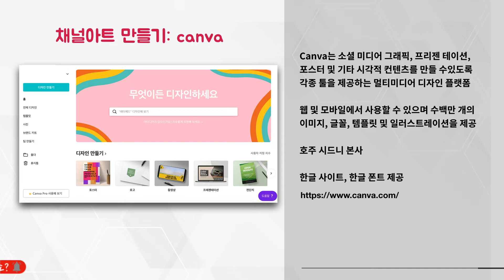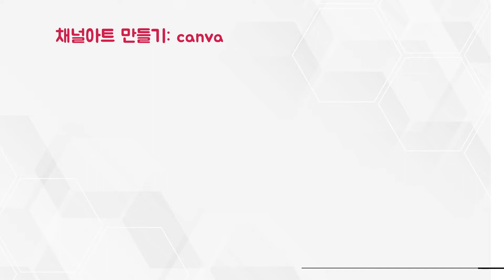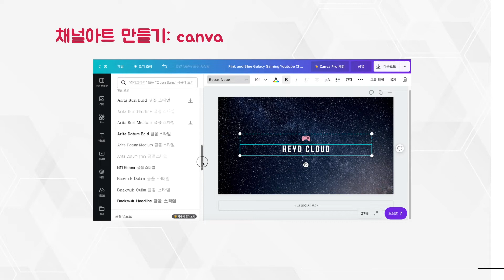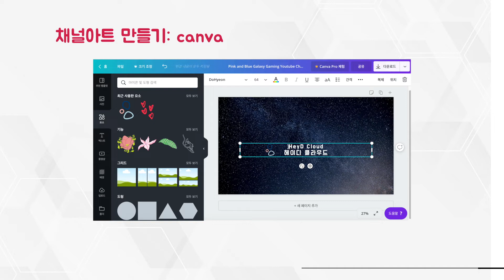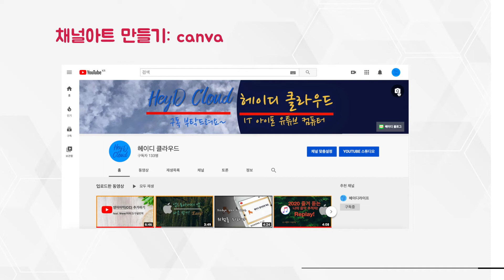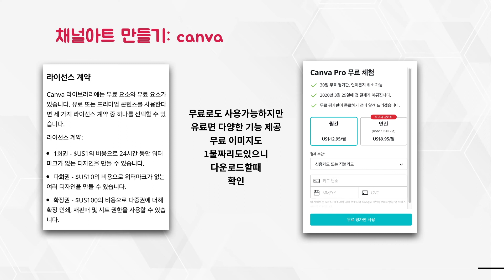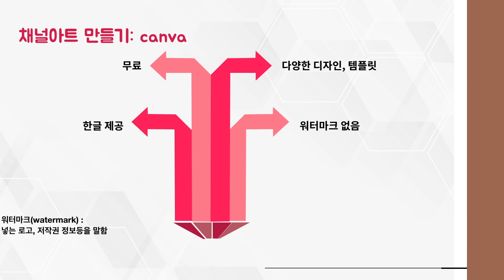유튜브 채널아트 5분안에 뚝딱! 디자인 쉽습니다. Canva 캔바 사이트 무료 이용! & 채널아트 올리는 법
안녕하세요?
오늘은 유튜브에서 채널아트 쉽게 만드는 방법에 대해서
공유하려고 합니다.
캔바사이트를 이용하면 편하게 채널아트, 썸네일 등 각종 디자인을 만들수 있습니다.
무료로요.